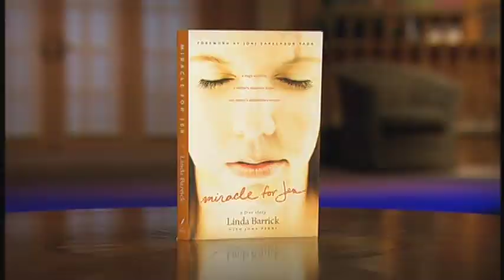Above and Beyond "Miracle for Jen"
Linda & Jen Barrick
Linda is author, "Miracle for Jen"
Hope Out Loud Ministry / Speaker

Miracle for Jen is the story of the miraculous survival from traumatic brain injury of Jennifer Barrick, the
15-year-old daughter of a Lynchburg, VA, family after the Barricks' van was hit head-on by a drunk driver. As
Jen emerged from a weeks-long coma, she astounded the medical community with her ability to sing, pray
and accurately quote memorized passages even though she initially did not recognize her own family. Jen is
now 21 and though virtually blind is astounding and encouraging audiences all over the country.
Hope Out Loud
Forest, VA
24551

You can get your copy of "Miracle for Jen"  Donation Requirement: For your best ministry gift - suggested amount is $25.00, but any donation is gratefully accepted